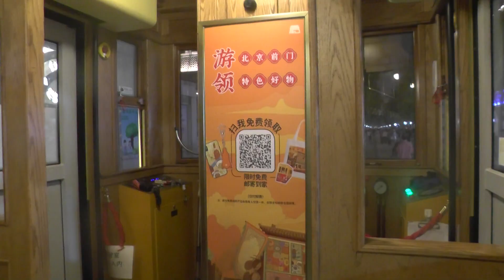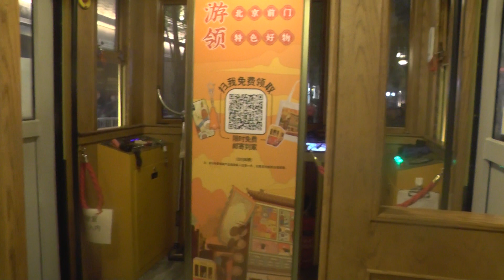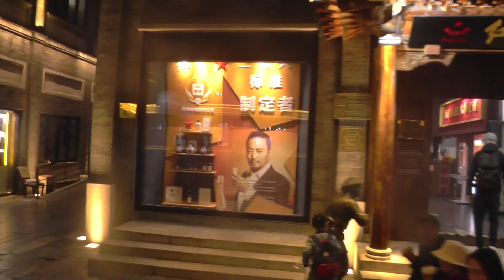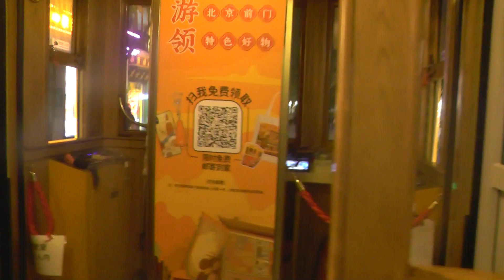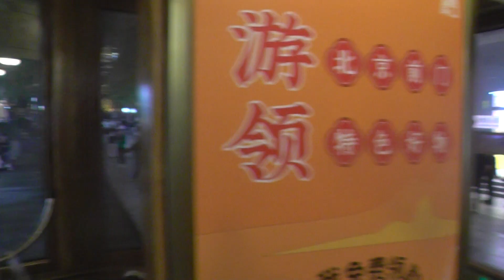Fahrt mit einer historischen Straßenbahn durch einen historischen Stadtteil von Peking.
Ein ganz besonderes Erlebnis. Der Stadtteil heißt Qianmen.
Mit seiner fast 600-jährigen Geschichte ist Qianmen zentral, bequem und zu Fuß erreichbar. Hier können Sie den Sonnenaufgang im Jianshan Park sehen und beobachten, wie das Morgenlicht die Verbotene Stadt langsam erweckt. In der Nähe des Tiananmen-Platzes und des Himmelstempels liegt das Herz des Viertels in der großen Qianmen-Fußgängerzone. Qianmen kombiniert die Architektur der Qing-Dynastie (wie das Torhaus des Himmlischen Friedens) mit Geschäften internationaler Bekleidungsmarken, wunderschönen Hutongs mit versteckten Buchhandlungen und Gerichtsgebäuden, Pekingentenbuden und Straßenessen in Hülle und Fülle. Quelle: